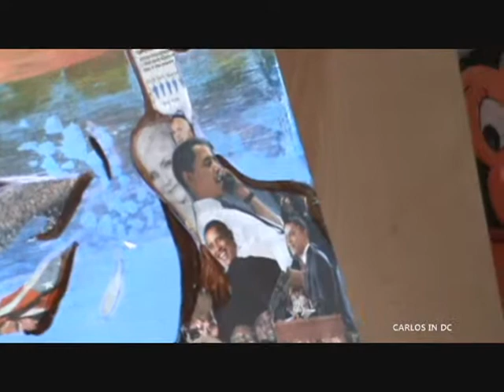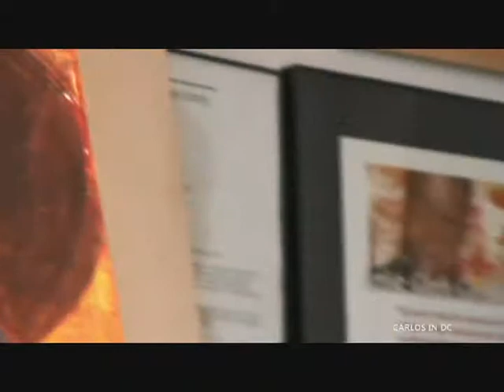Arts in Washington DC - artist and educator GA Gardner - video 1 of 2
Washington DC based artist, educator and philosopher, G.A. Gardner, opened his studio and shared with me a great conversation about his art work and what inspires him.

In this video interview we also talked on what is like being an artist, living in Washington, DC, his Caribbean heritage via Trinidad & Tobago and what is the African diaspora, among other topics.